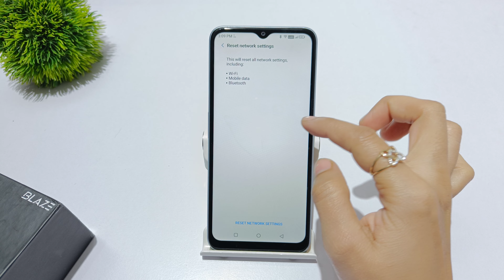How to reset network settings in lava blaze 1x 5g,nxt | lava blaze 2 pro me network reset kaise kare